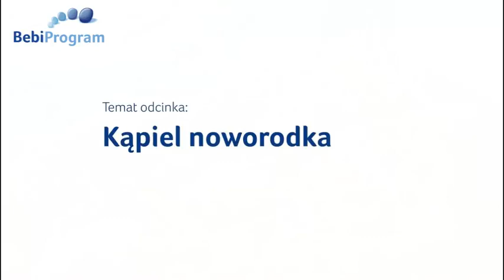Kąpiel noworodka – dowiedz się jak wykąpać noworodka